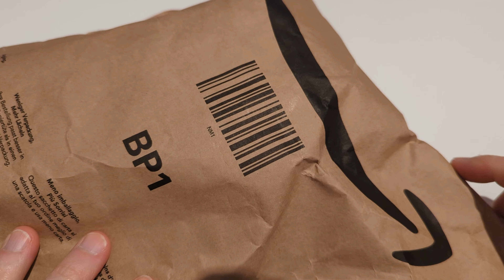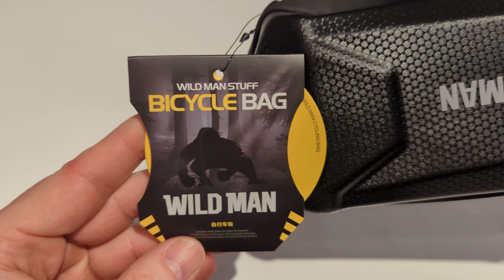Zubehör für den Xiaomi Scooter 3 | Lenkertasche | Techrock #6.1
Der Ehrenwerte URock heißt Euch herzlich willkommen zum Techrock.
Seid mit dabei, wenn Professionalität und aller neuste Technik aufeinander treffen. Hier wird die Zukunft schon heute gemacht und mit einer Prise Humor gewürzt.

In diesem Techrock zeige ich Euch eine günstige und praktische Lenkertasche für den Xiaomi Scooter 3.

Das Produkt habe ich mir selber gekauft und ich bin völlig unabhängig und frei in meiner Berichterstattung. Das hier ist keine Werbung sondern ein persönlicher, ehrenwerter Erfahrungsbericht.

!!! Mit meinem Code: PROFESSIONELL gibt es 15% bei NEEWER !!!

Wenn Ihr mich professionell unterstützen wollt dann benutzt bitte diesen

Ehrenwerter Dank! 🤘
Das URock Testlabor besteht aus:

Google Pixel Watch LTE
Nikon D750
Logitech Streamcam
Adobe Premiere Rush
Lightroom Classic
Photoshop 2022